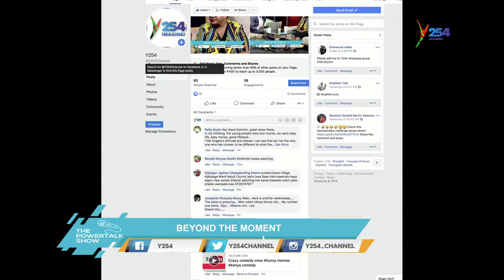Power Talk | Beyond The Moment (Part 2)